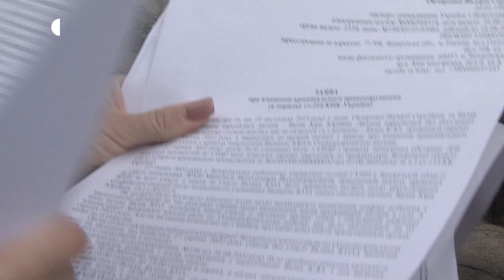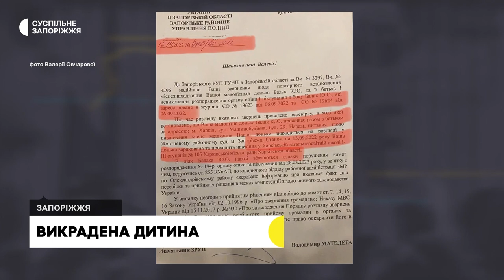Запоріжанка намагається повернути дитину, яку батько вивіз до РФ | Новини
Семирічну дівчинку без згоди матері батько вивіз на територію Російської Федерації. На звернення жінки  правоохоронці не реагують. Про це Суспільному повідомила мати дитини Валерія Овчарова, яка відстоює свої права. Журналісти Суспільного розбирались у ситуації.